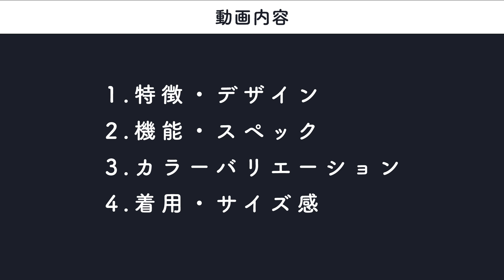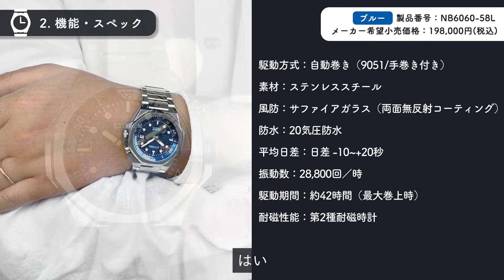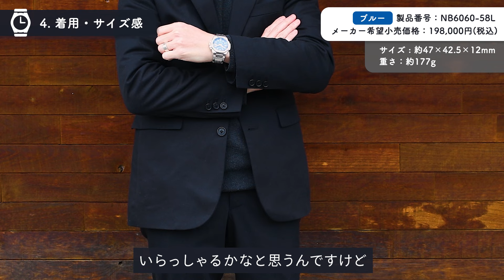【シチズン シリーズ8】最新作 890 Mechanical 実機レビュー CITIZEN Series8 NB6060-58L NB6069-53H NB6066-51W 機械式時計 シリーズエイト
時計の通販セレクトショップ「腕時計のななぷれ」スタッフによる
腕時計の開封動画コンテンツ“REVIEW THE WATCH”

👇今回ご紹介の商品はこちら
◆メイン
- ブランド名: [CITIZEN Series8]
- 商品名: [890 Mechanical]
- 商品番号: [NB6060-58L]
- カラー: [ブルー]
- メーカー希望小売価格（税込）:198,000 [円]

◆バリエーション
- 商品番号: [NB6069-53H]
- カラー: [ウォームゴールド×グレー]
- メーカー希望小売価格（税込）:209,000 [円]

- 商品番号: [NB6066-51W]
- カラー: [SS×ピンクゴールド]

-全てはここから始まった！モダンな機械式時計として蘇ったシリーズエイト

【目次】
00:00 OP
00:11 動画内容
00:16 開封
00:56 ①デザイン・特徴
04:33 ②機能・スペック
05:52 ③カラーバリエーション
08:57 ④着用・サイズ感